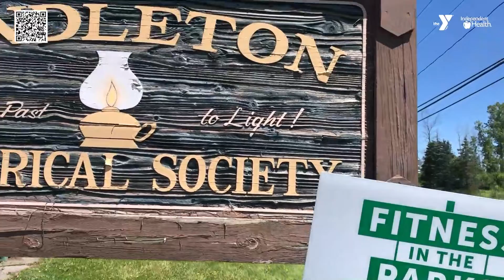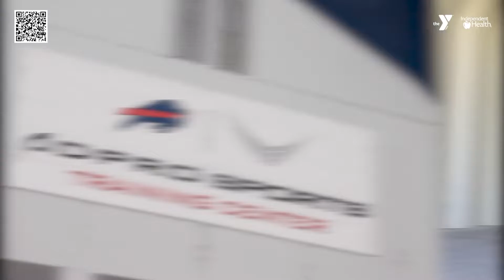Fitness in the Parks with the YMCA and Independent Health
Independent Health and the YMCA Buffalo Niagara are proud to present the 11th Annual Fitness in the Parks, bringing our free fitness classes outside for you to enjoy. These free community fitness classes begin June 1 and are designed to encourage physical activity and healthy lifestyles. All classes are led by YMCA certified instructors.

-Over 500 classes this summer, led by your favorite YMCA instructors.
-25 parks across WNY with free parking.
-Plenty of class types to choose from, including yoga, boot camp, Zumba®, Pilates & more!
-No registration required; just show up at the outdoor class or online.